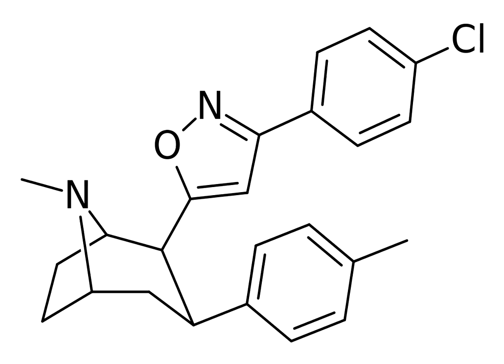RTI-371 | Wikipedia audio article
This is an audio version of the Wikipedia Article:
RTI-371

SUMMARY
3β-(4-Methylphenyl)-2β-[3-(4-chlorophenyl)isoxazol-5-yl]tropane (RTI-4229-371) is a phenyltropane derived drug which acts as a potent and selective dopamine reuptake inhibitor in vitro, yet unusually for this class of compound, both RTI-371 and the closely related compound RTI-370 failed to produce locomotor stimulation in mice. In addition to this, in drug substitution tests RTI-370 weakly generalized to cocaine whereas RTI-371 did not generalize at all.
This phenomenon has also been observed for other dopamine reuptake inhibitors from other classes. It may be caused by lack of BBB penetration, or interactions at alternative receptor sites. Recently the second of these hypotheses was suggested for this compound when it was discovered that RTI-371 also acts as a positive allosteric modulator of the hCB1 human cannabinoid receptor.